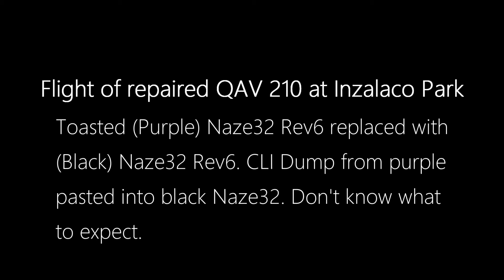2016-12-06 Repaired QAV210 (Red) test flight at Inzalaco Park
Early morning around 6 or 6:30 AM. Probably 7. I forget. Just had to get out to Inzalaco Park before any of the dog walkers so I can see what's up with this quad.

It had a (purple) Naze32 Rev6 on it that somehow went bad after a dive stunt. Only replacement I could get in a pinch was a (black) Naze32 Rev6. Yah, I had a spare SPRacingF3 and X4R on hand I could've thrown on it but, I'm saving that for another build.

Anyhow, I had a CLI and Backup from CleanFlight of the purple Naze32. One guy says I should be able to paste in the CLI values into the new black Naze32 as long as the firmware is the same version as what was on the purple Naze32.  Another guy says he's not sure if the quad will fly the same with the same PID tuning.

By the way, even though I pasted the CLI dump into the new replacement, I still had to manually re-enter the PID values and my Receiver modes.

Just flying here to get a feel for the sticks to see if it's the same as before. Was so damn cold out, around 40 degrees. Had to wear my drummers gloves to keep my hands from being completely frozen.